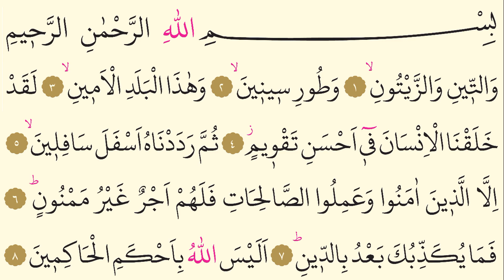95- Surah At-Tin - Nasser al Qatami - Arabic translation HD